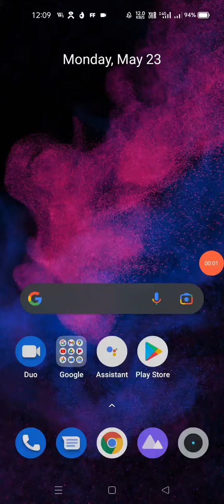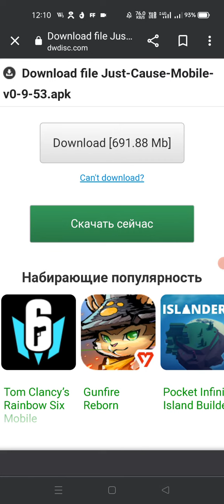How to download Just Cause mobile on android